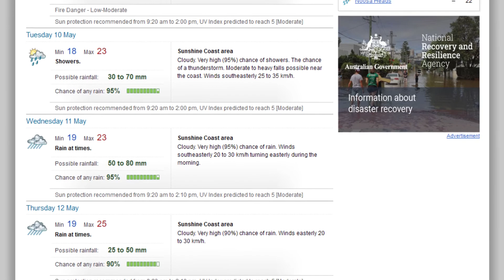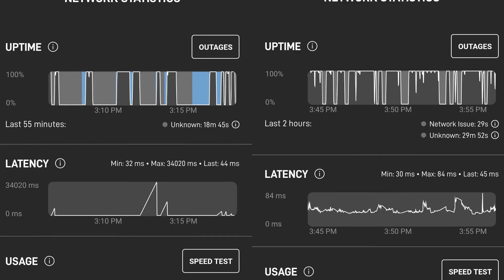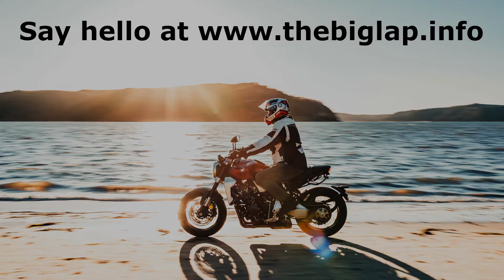Ekky’s Big Lap - Stop 7: Sunshine Coast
Howdy All,

Stop 7, Sunshine Coast. Noosa Heads is a great location for a holiday.